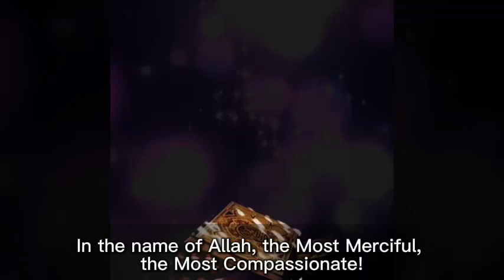The Truth in a minute. The Prime Number In The Quran. Dr. Al Kaheel